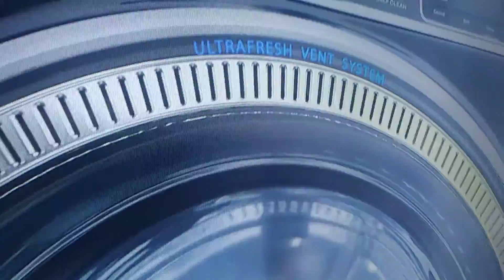GE Appliances commercial 11/4/2021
Recorded this morning on WJZ.